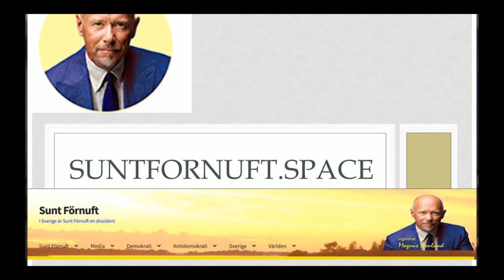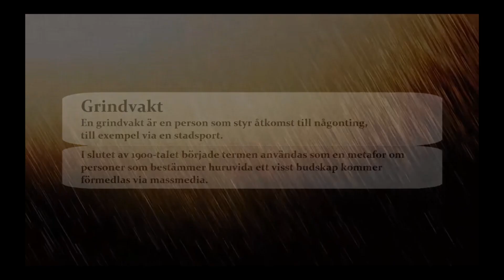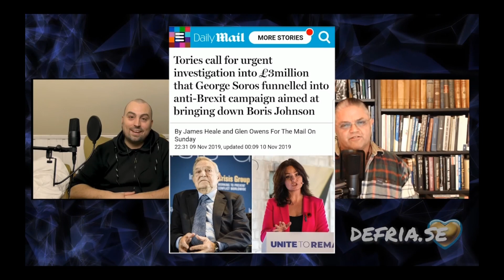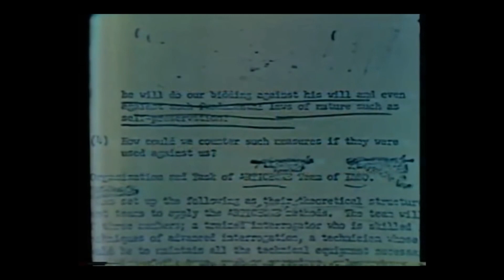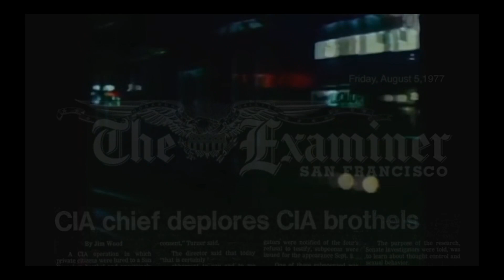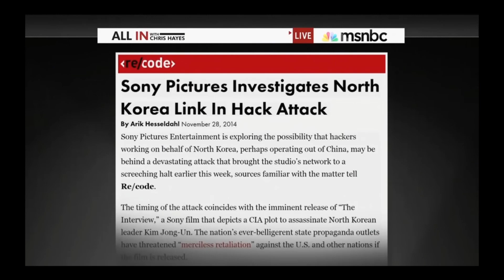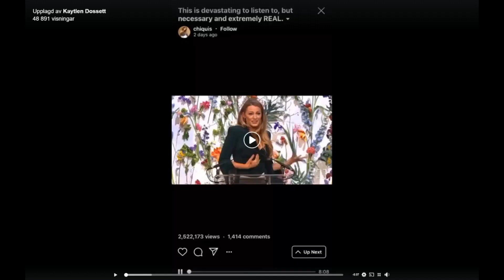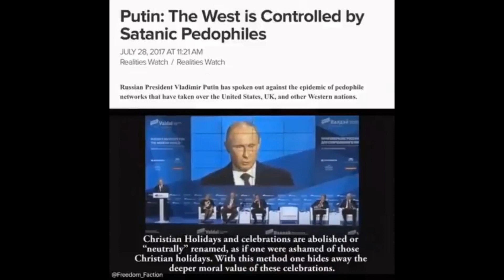Sommarmix 2020 Ekonomi/Filosofi/Politik (Compilation)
En samling klipp som berör ekonomi och politik med lite filosofiska inslag anakronistiskt arrangerat för att göra det lite roligare att följa.

A collection of video clips touching on economy and politics with a philosophilcal view. Clips are not in chronological order but arranged to make it more fun to follow.

Lite egna tankar
Out Of The Shadows (Film)
Swebbtv
Skuldsättning
Magnus Stenlund
Willhelm Moberg
Håkan Bergmark
"Swexit-TV"
Höghastighetståg
Andreas Cervenka
De Fria
Carl Norberg
Mathias Andersson
CIA, FBI
Underrättelsetjänster
Pengar
Monetärmekanik
Alan Watts
Terence McKenna
Donald Trump
John Podesta
Epstein
Maxwell
Allan Dulles
James Bond
Hollywood
Disney
Olof Palme
Hans Jensevik
Advokatsamfundet
Anne Ramberg
Klaus Bernpainter
Erik Almqvist
Expo
Daniel Poohl